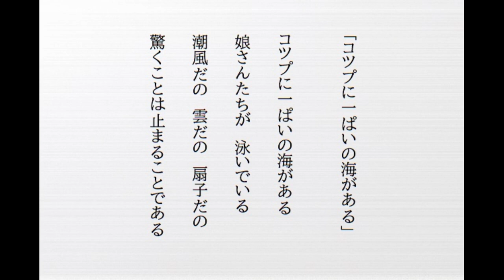【詩を読み、詩を味わう】立原道造『さふらん』より「コツプに一ぱいの海がある」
井月奎と申します。
人の心に寄り添うような、どこか懐かしい物語を紡いでいきます。

毎週水曜日に詩を読みつつ味わいつつおしゃべりをします。
お付き合いいただけると嬉しいです。

デヴィッド・ボウイ、泉鏡花、折口信夫、ミヒャエル・エンデ、上橋菜穂子、小川洋子などの芸術家を尊敬して、愛しております。

【photo‐ac】画像を利用させてもらっているサイトです。